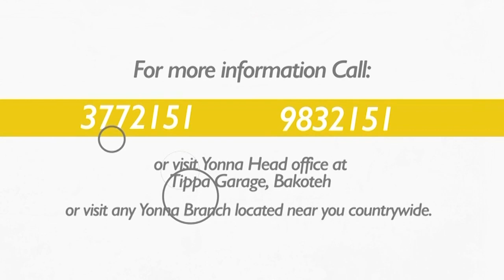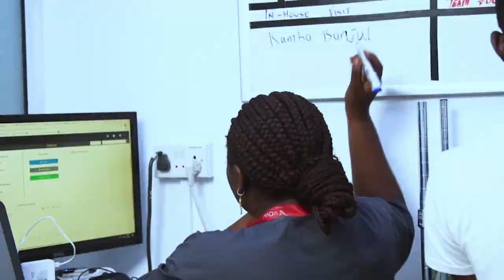Jalimadi Kanuteh’s Kaira Album Launch @ Cocoocean.